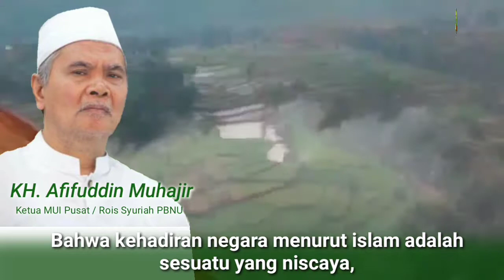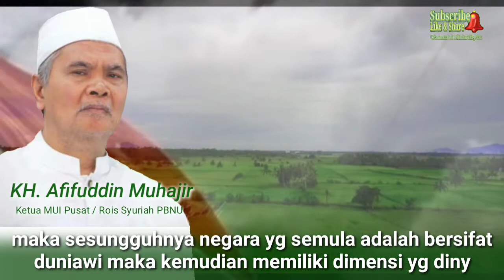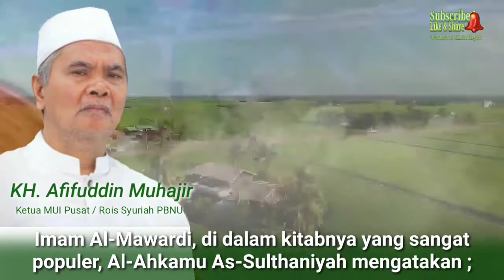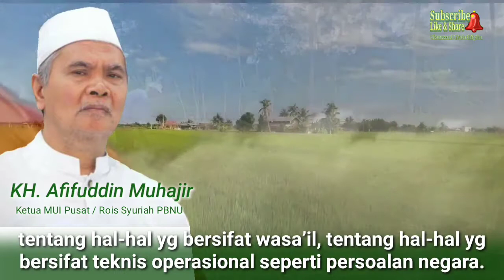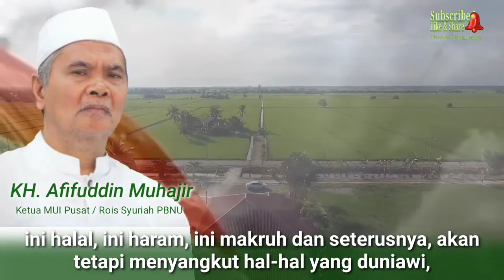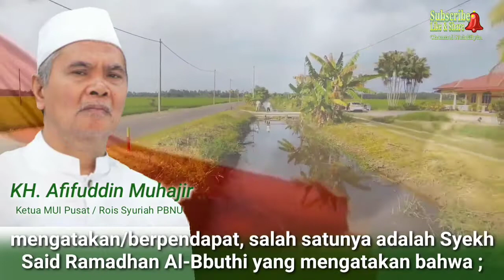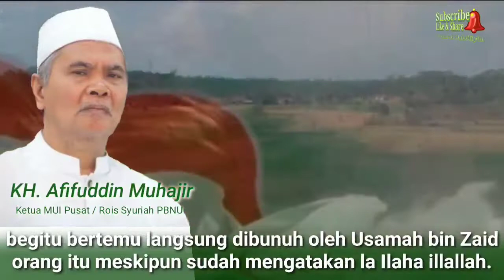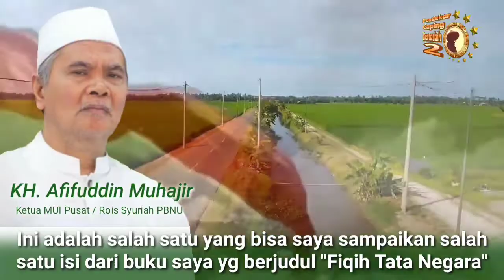Demokrasi Pancasila & Negara Khilafah Ala Aswaja. (KH. Afifuddin Muhajir)